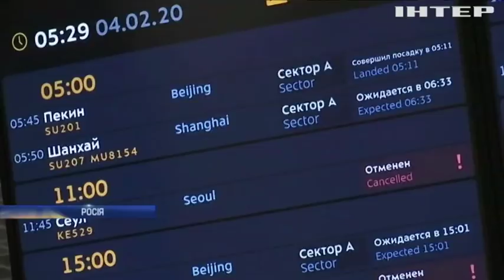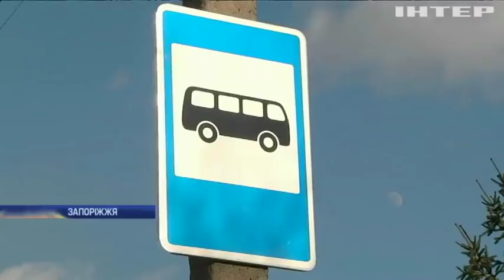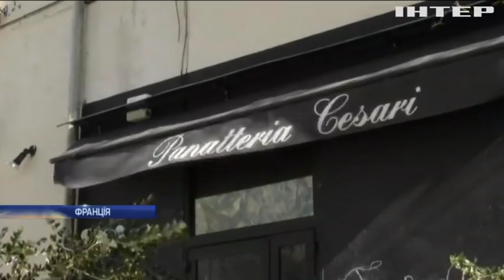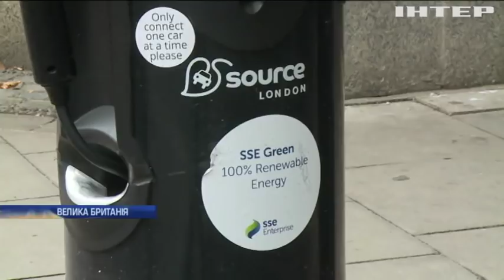Новости 12:00, выпуск за 5 февраля 2020 года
Дивіться у випуску: Водопостачання у Крим не буде відновлено до повної деокупації півострова. Кримчанин Олег Сенцов прибув із візитом у Канаду. У Львові в торговельному центрі чоловік відкрив стрілянину